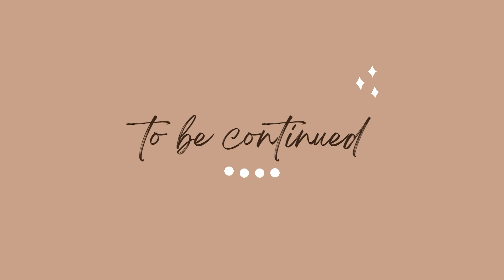IS GABALA WORTH IT? | BAKU | DAY 3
Hello everyone!!!
This is me Nehenshu Gautam also known as iamtheworldtraveller and I am back with a new video.

Well today its not NG WORLD vlogging it me IAMTHEWORLDTRAVELLER showing you the beauty of AZERBAIJAN through my lens.